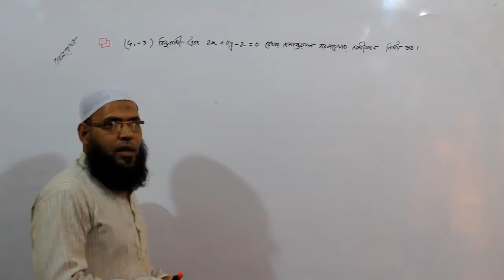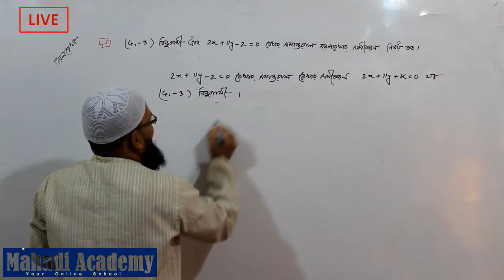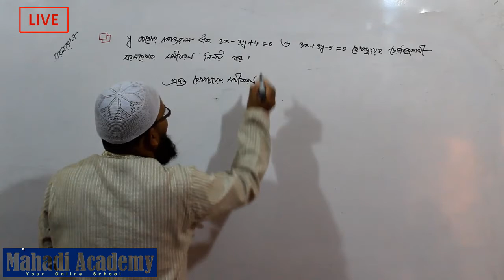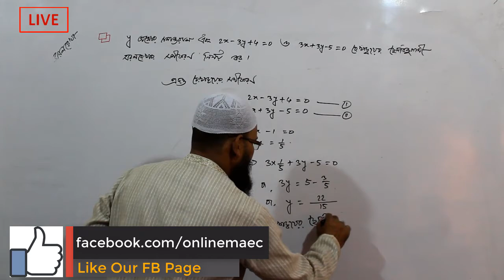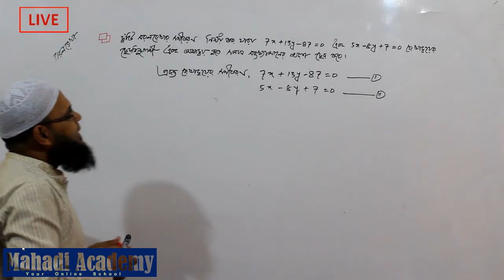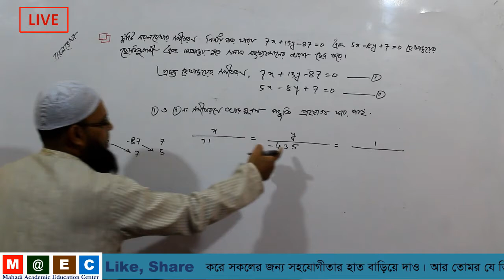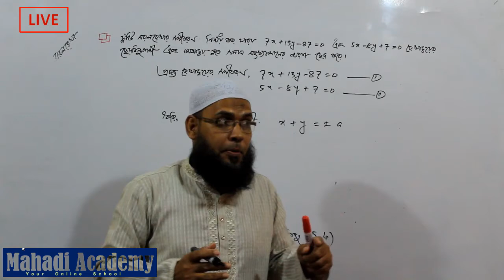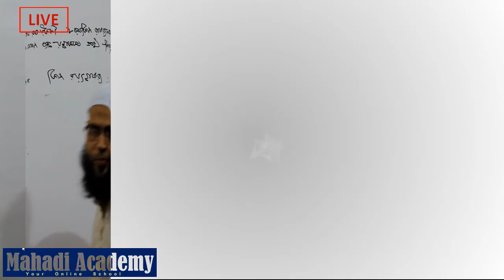সরলরেখার সমীকরণ|অনুশীলনীর কয়েকটি গুরুত্বপূর্ণ সমস্যার সমাধান পর্ব-০২(গ)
একাদশ-দ্বাদশ শ্রেণির উচ্চতর গণিত ১ম পত্র(HSC Higher Mathematics 1st Part)|তৃতীয় অধ্যায়ঃসরলরেখা(Straight line)| এই ভিডিওতে  অনুশীলনী III(F) এর কয়েকটি  গুরুত্বপূর্ণ সমস্যার সমাধান পর্ব-০২(গ)আলোচনা করা হয়েছে।আশাকরি শিক্ষার্থীরা উপকৃত হবে।